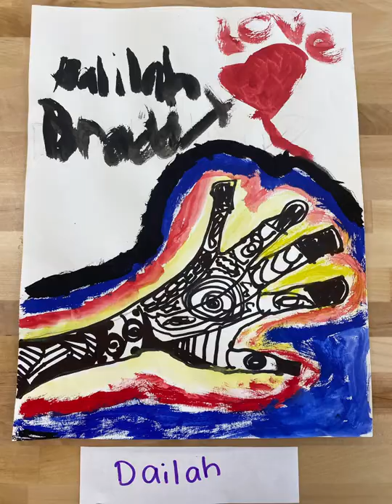Chisholm Elementary Art Open House